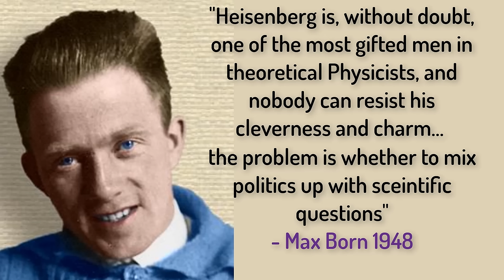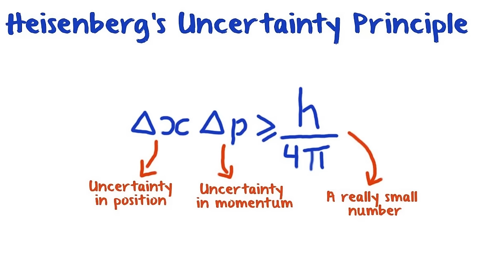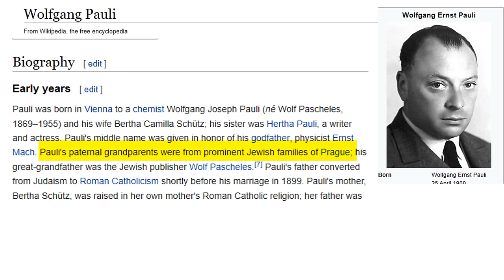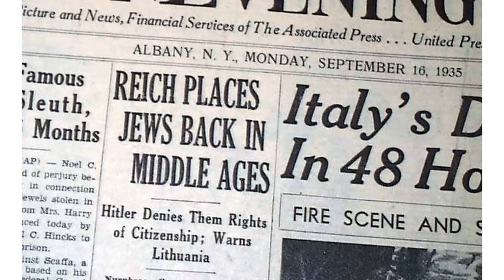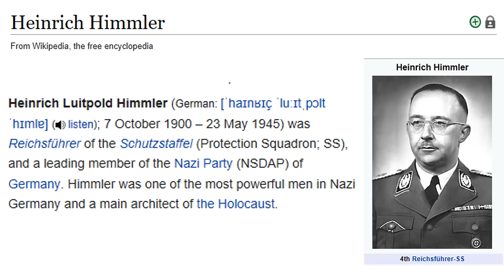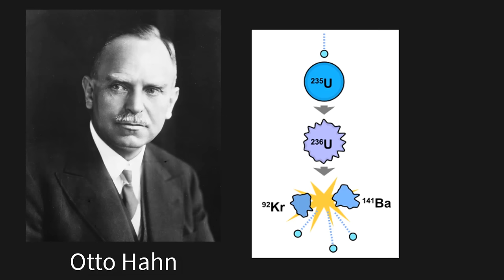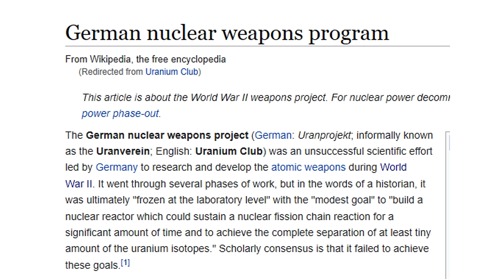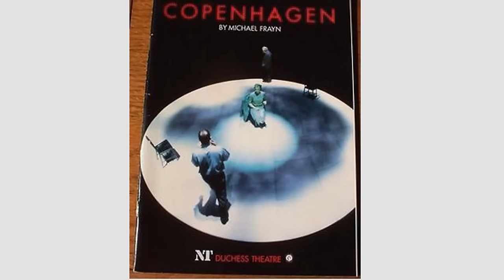Why Heisenberg Worked for Hitler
In 1939, Werner Heisenberg joined the "Uranium Club" to try to make a nuclear bomb for Hitler. Why? He didn't love the Nazis and he had plenty of opportunities to leave.  This is the story of the moral failings of a brilliant man.

Some Links:

The clip about Heisenberg visiting the SS is from a fantastic biography that you can find here:

The song "Electricity, Electricity" is a version of the song originally written by the folks at Schoolhouse Rock by my fabulous friend Kim Nalley.  Check her out at kimnalley.com